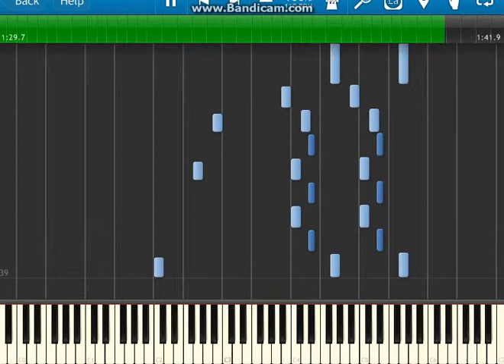Paper Mario - Forever Forest